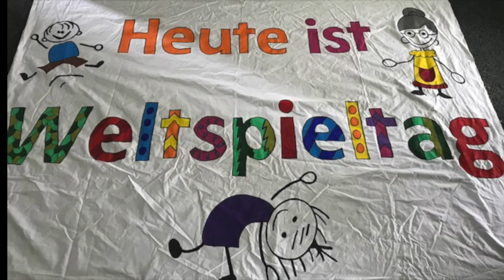Weltspieltag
Am 28.Mai ist Weltspieltag. Let`s play!